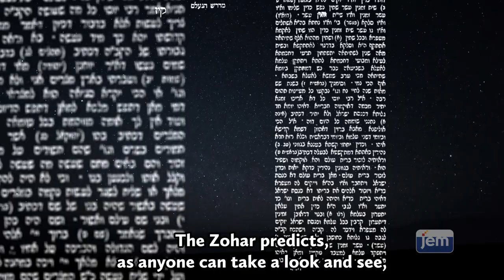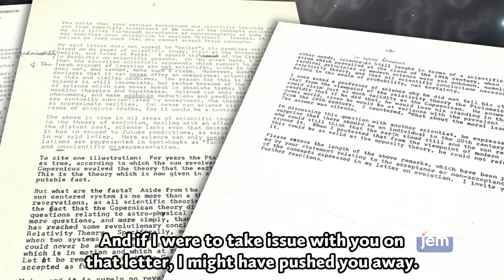The Lubavitcher Rebbe and the search for biological life on mars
Scientists have unique opportunities to recognize God's oneness. Science and Torah. Professor Velvl Greene, discusses NASA's search for biologics in outer space and UFO.